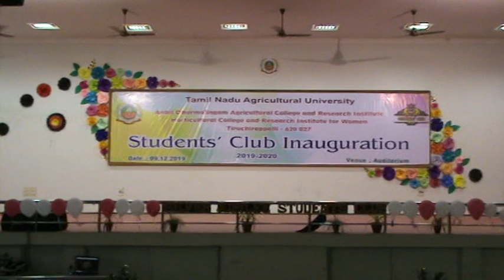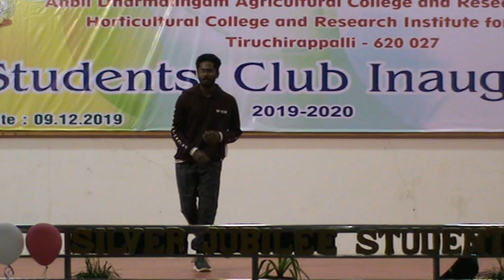AGRICULTURE BOYS GROUP DANCE I ADAC & RI I TRICHY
dance is the spirit of soul.. it enhance our confidentiality.. better understanding of ourselves..
comment your queries.. our channel try the best in clearing it..